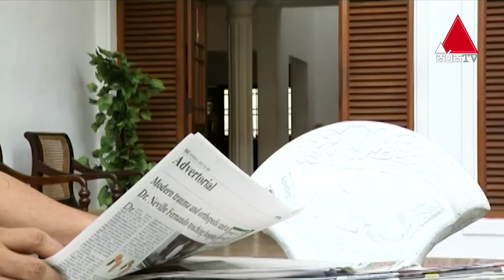Susumata Pawa Rahasin (සුසුමට පවා රහසින්) | Part 14 | Sirasa TV